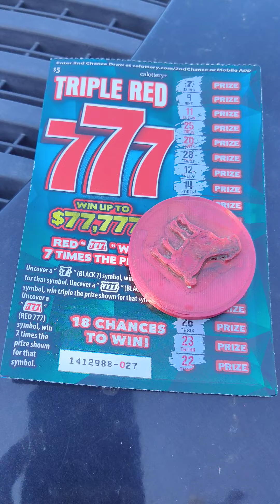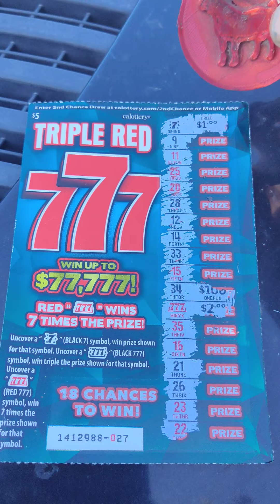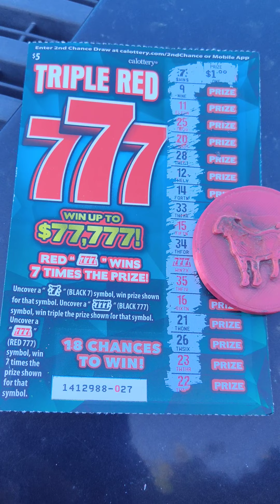FOUND BONUS RED777S,AND BLACK 7 , profit time and only bought one.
I found the red bonus Evans and the black bonus sevens on $1 ticket I bought it because the guy in front of me bought one and lost profit time.